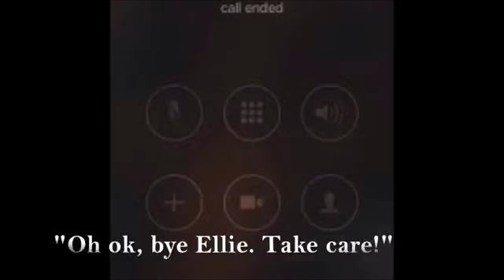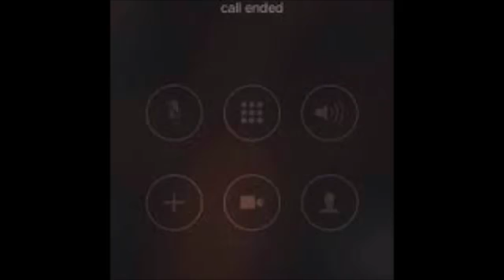Water Under Tye Breese Roblox Paintball Medium Nightcore Pitched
I Do Not Listening Nightcore Music